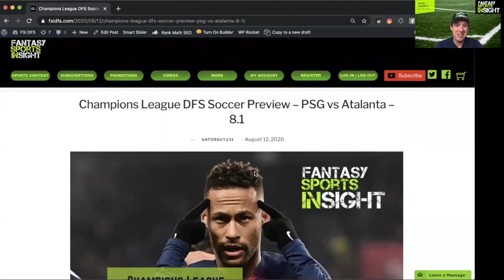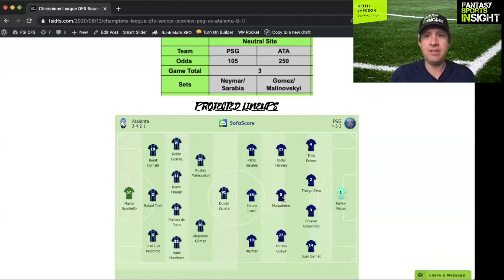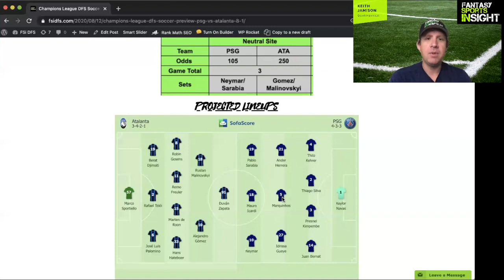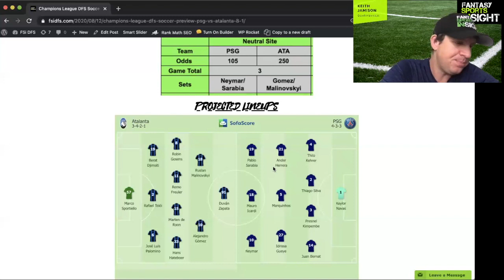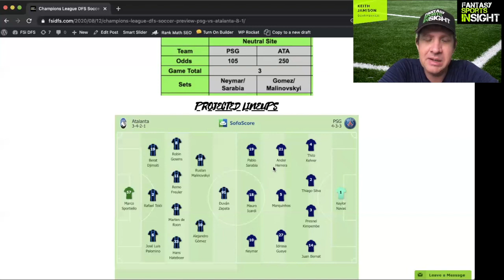Champions League DFS Soccer Preview – PSG vs Atalanta – 8.1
Everyone will be playing Neymar & Gomez today, so how do you differentiate your lineups? @gatorguy231 goes over all the plays and ways to attack todays UCL DFS slate!